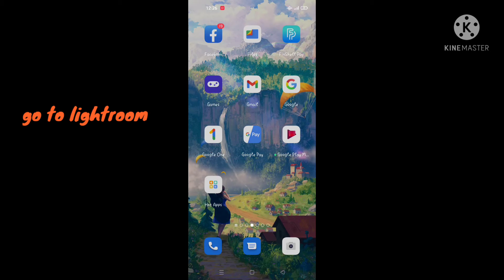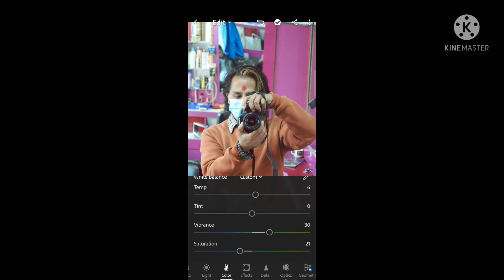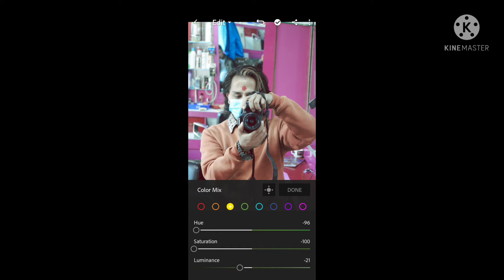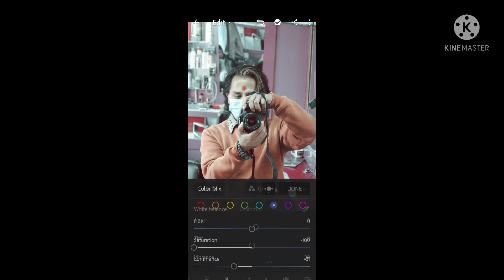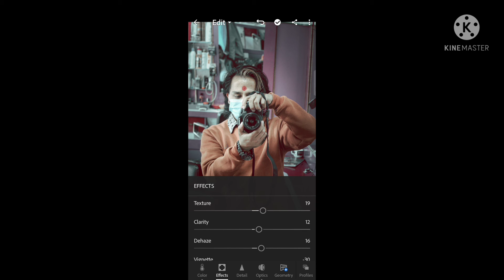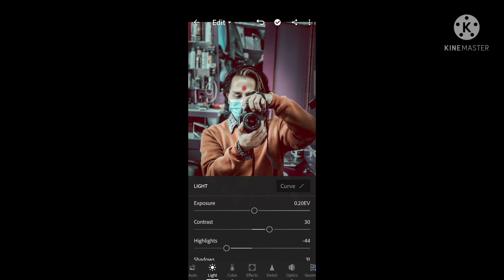Lr ! LIGHTROOM PHOTO EDITING BEST APPLICATION OF PHOTO EDITING 👍😍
2021/12/05

photo Editing best nepali photo Editing
clearly